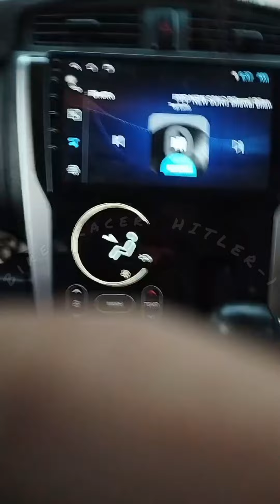RACE POSTPONED || Balix King v/s Arfat Baloch || Due to Heavy Traffic at Super Highway 20-10-2024